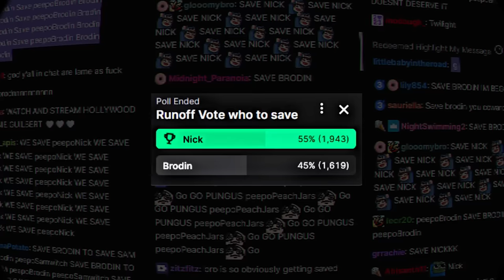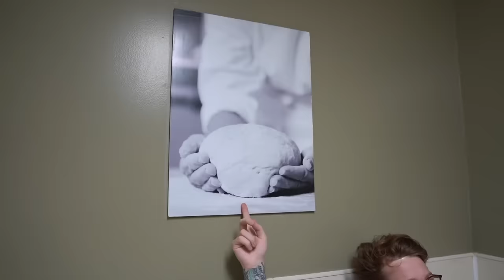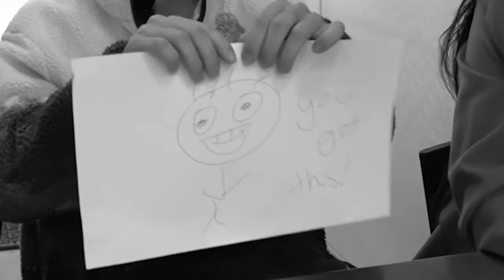I forced streamers to make Tiramisu without a recipe | Master Baker Season 3 Ep 4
Day 4 Master Baker Season 3 Special Guests Brodin, Caroline, PointCrow. Episode 4

Guest Judges
Brodin

Contestants
PeachJars

00:00 | Recap
02:01 | Intro
08:23 | Special Rule
10:20 | Recipe of the Day
11:02 | Instructions
12:46 | Baking
30:06 | Judging
30:22 | Sam
34:43 | Peach
40:40 | Nick
49:00 | Waiting Bathroom
51:20 | Winner
52:39 | Eliminated
55:42 | Outro